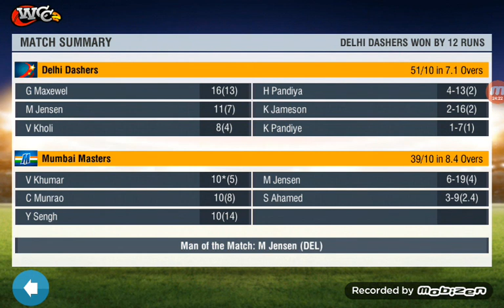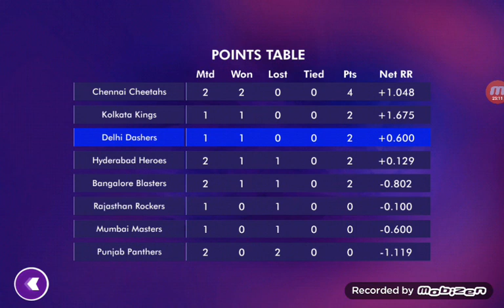NPL Auction Season 3 | Ep 1 Marco Jansen's Debut | DC vs MI